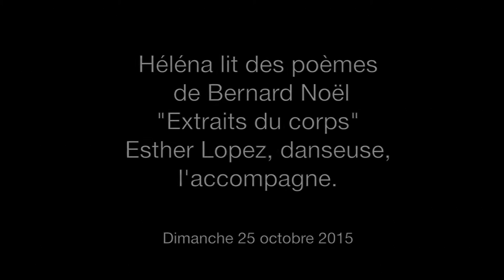Lecture de poèmes de Bernard Noël "Extraits du corps".